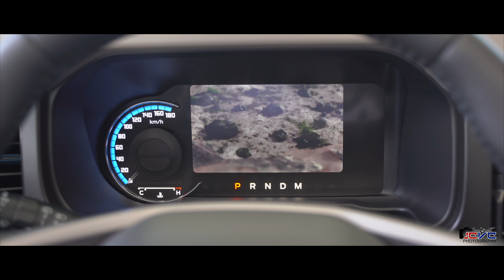Estreno Ford Bronco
Producción Audiovisual del Estreno del Nuevo Ford Bronco en Costa Rica